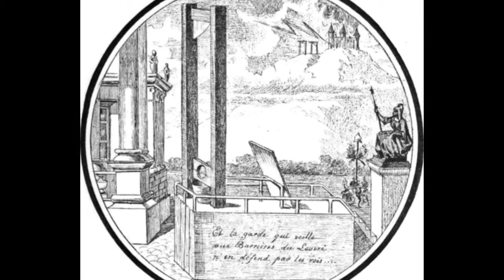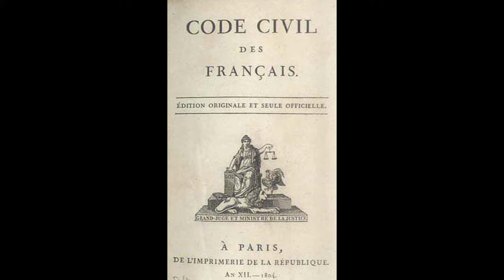Comprendre LA FRANCE DE 1789-1815 (Révolution Française & Napoléon, Terreur, Robespierre) #19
🔥🧡MERCI 🧡🔥

Malikuss.

MENTION SPÉCIALE